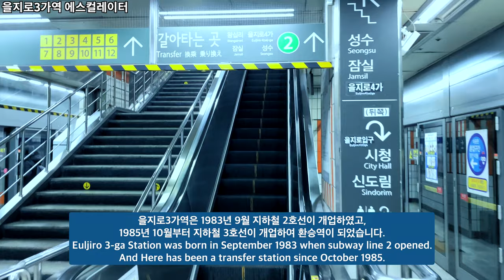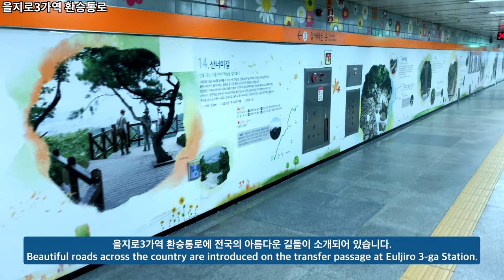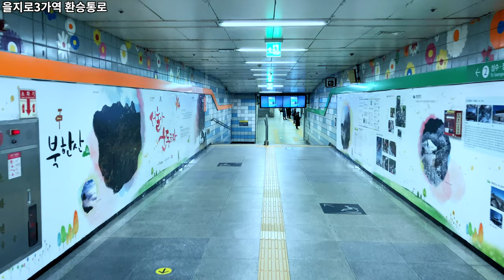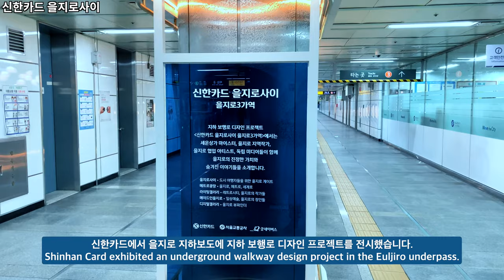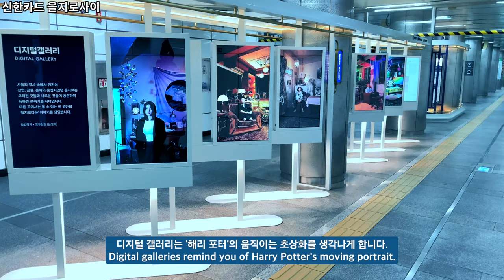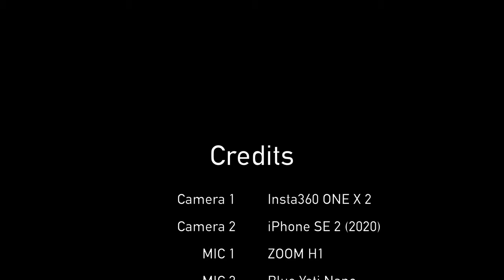환승여지도 | 3호선 을지로3가역에서 2호선 을지로3가역으로 환승하는 방법 알려드립니다 | '이재현'님 제보 | Ep.370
* 이 동영상은 ‘이재현’ 님의 제보를 받고 촬영했습니다.

안녕하세요. 오늘은 을지로3가역 3호선~2호선 환승 구간을 보여드리겠습니다!
을지로3가역은 1983년 9월 지하철 2호선이 개업하였고,
1985년 10월부터 지하철 3호선이 개업하여 환승역이 되었습니다.

3호선~2호선으로 환승할 때, 4-4게이트에서 내리면,
곧바로 에스컬레이터를 타고 올라갈 수 있습니다.

오늘은 을지로3가역 환승하는 방법을 간단히 알려드리고,
2호선 을지로3가역 승강장을 한 바퀴 둘러보겠습니다.

Time Stamp.

00:00 을지로3가역 3호선 하차
00:24 을지로3가역 에스컬레이터
00:47 을지로3가역 환승통로
02:38 을지로3가역 2호선
04:55 을지로 지하보도
05:27 신한카드 을지로사이
06:46 을지로 지하보도
09:37 Credits

* 카메라 : Insta360 One X, iPhone SE2 (2020)
* 마이크 : Zoom H1, Blue Yeti Nano
* 편집 프로그램 : Final Cut Pro X
* 짐벌 : Osmo Mobile 4

How to transfer Euljiro 3-ga Station from line 3 to line 2? OM4 osmomobile4 iPhoneSE2 4K60fps | Ep.370

Hello, I'll show you the transfer section between Line 3 & 2 at Euljiro 3-ga today!
Euljiro 3-ga Station was born in September 1983 when subway line 2 opened.
And Here has been a transfer station since October 1985.

When transferring from Line 3 to Line 2, get off at Gate 4-4,
you can take the escalator straight up.

Today, I will briefly tell you how to transfer to Euljiro 3-ga Station.
Let's take a look around the platform at Euljiro 3-ga Station on Line 2.

Time Stamp.

00:00 Exit from Euljiro 3-ga Station on Line 3
00:24 Euljiro 3-ga Station Escalator
00:47 Euljiro 3-ga Station Transit Route
02:38 Euljiro 3-ga Station on Line 2
04:55 Eulji-ro Underpass
05:27 Shinhan Card Euljiro Sai
06:46 Eulji-ro Underpass
09:37 Credits

* Camera : Insta360 One X, iPhone SE2 (2020)
* MIC : Zoom H1, Blue Yeti Nano
* Edit Program : Final Cut Pro X
* Gimbal : Osmo Mobile 4